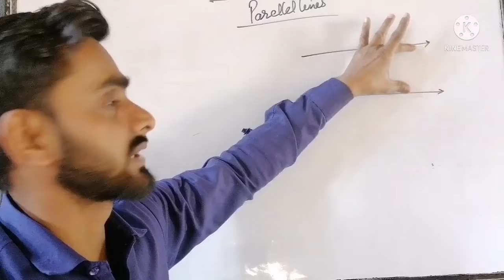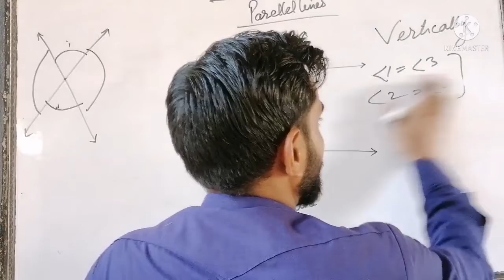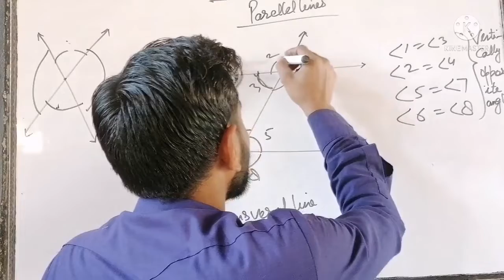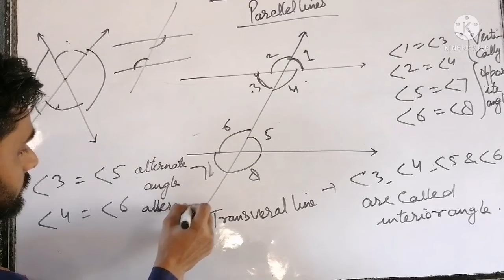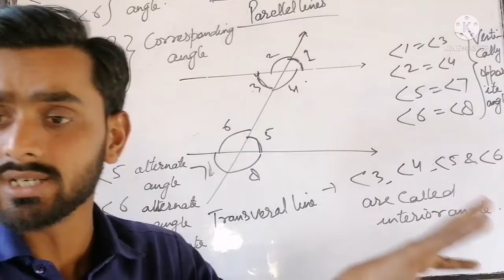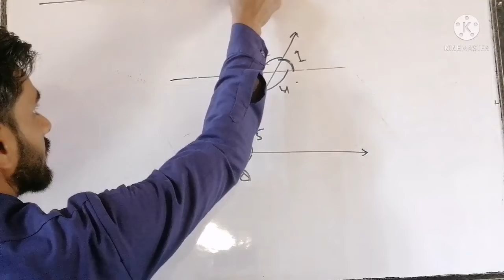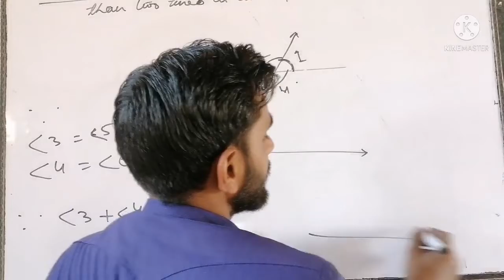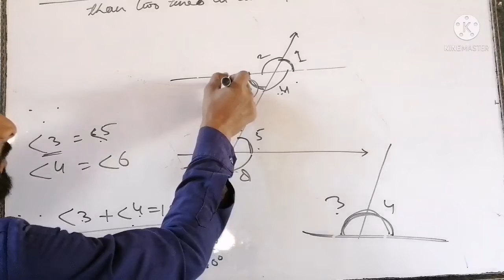Parellel lines' properties || class 7th || रफी अहमद किदवई जूनियर हाई स्कूल ककरा पोखर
Class 7 ncert maths chapter lines and and angles
By "the Selection kpr" by Tanzeem sir